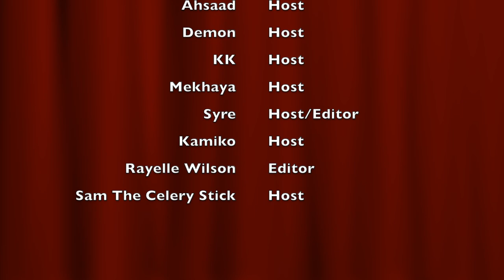100 Questions Ep. 1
D.TV 100 Questions Shorts